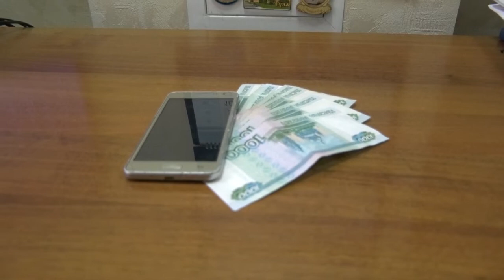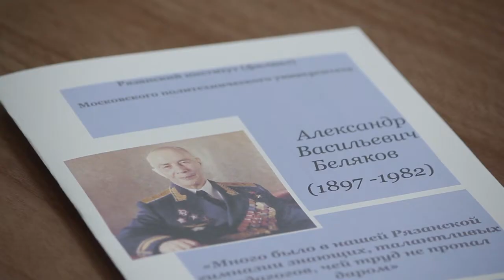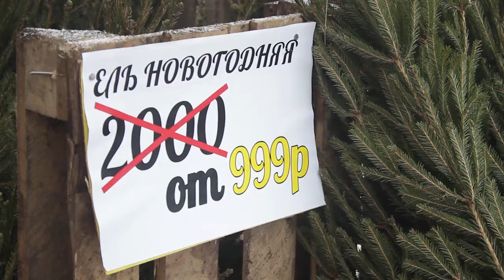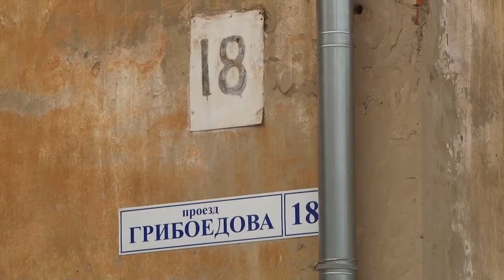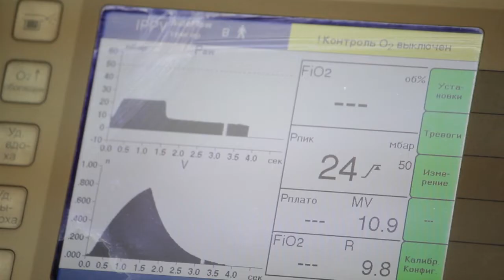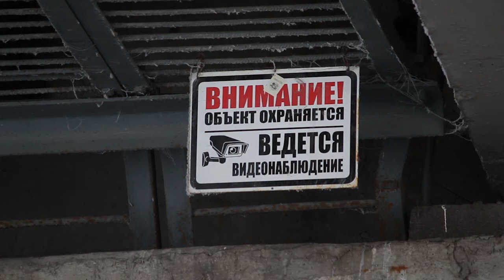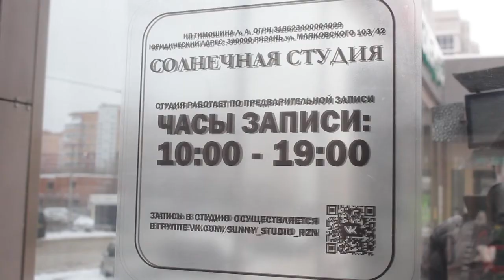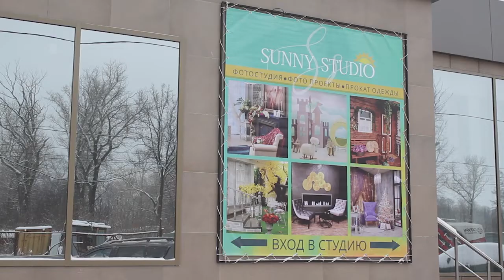Неделя города - новости Рязани 21.12.18